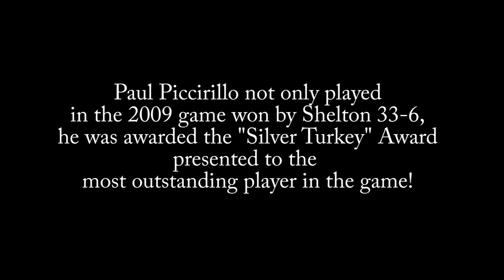2015 Derby Shelton Rotary Football Luncheon Shelton Speaker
The 2015 Derby-Shelton Rotary Club Football Luncheon is a decades old tradition bringing together the senior members of the Derby and Shelton High School Football teams two days prior to their annual Thanksgiving Day game. The series is more than 100 years old. Each school invites an alum who participated in the game to speak about the experience. This is Paul Piccirillo who played for Shelton and was awarded the Silver Turkey as the most valuable player in the 2009 game won by Shelton 33-6.